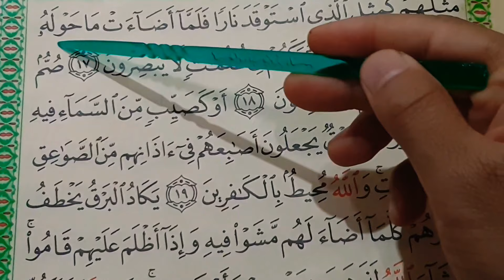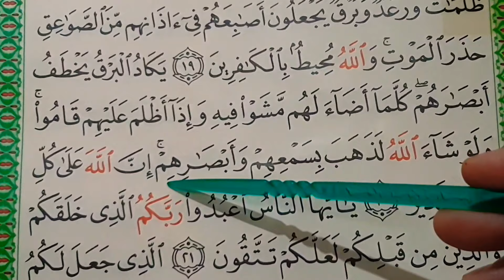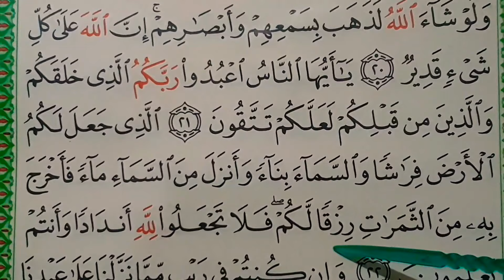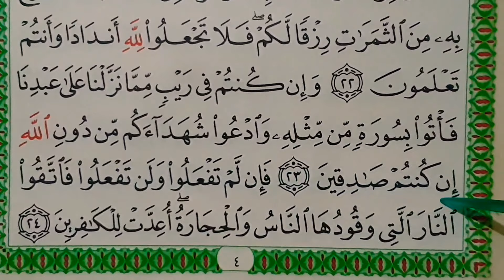Belajar menghafal Surat Al Baqoroh part 02 Zain Abu Kautsar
New Recitation
by Zain Abu Kautsar
Support terus channel kami dengan Doa sahabat sekalian..

Channel ini merupakan channel official Zain Abu Kautsar

Silahkan menonton & ambil manfaatnya

Terkecuali mendapatkan izin dari Team ZAK Kreatif. Jazakumullah Khoiron.

It is not allowed to re-upload Zain Abu Kautsar's audio or video, cut, edit part or all of it and use it for any purpose. Except for getting permission from the Creative ZAK Team. Jazakumullah Khoiron.